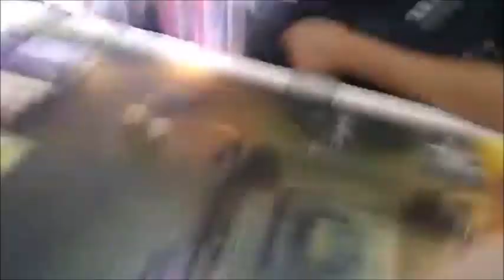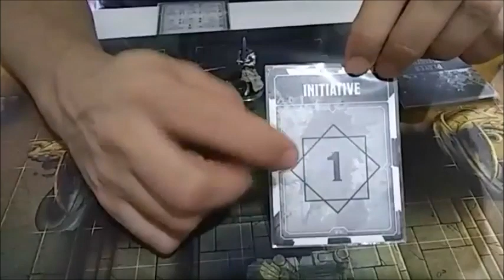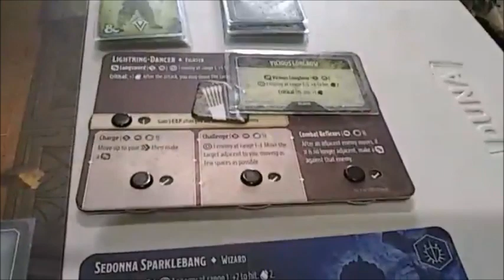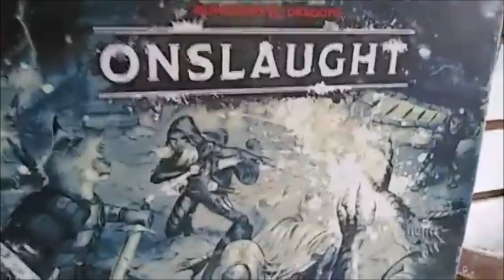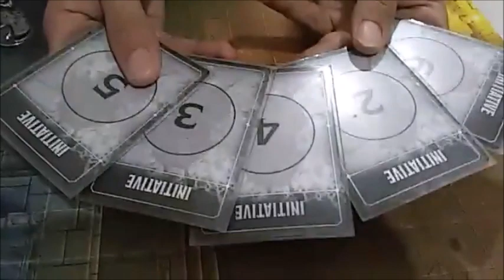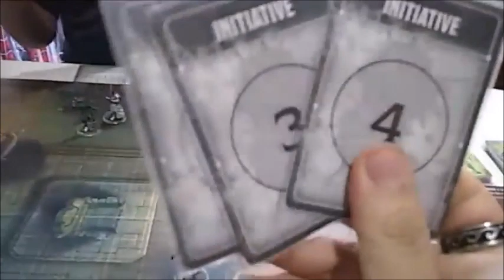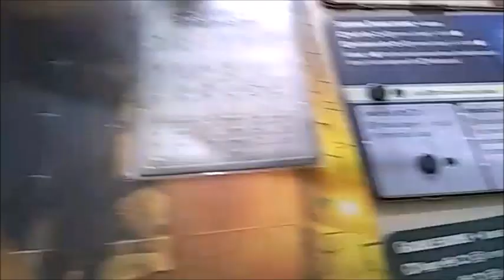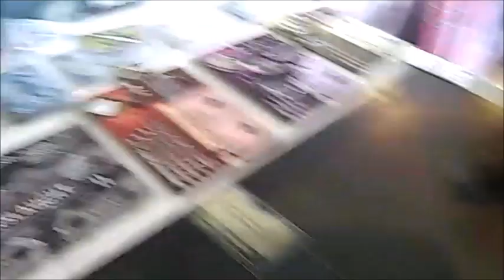Onslaught Dungeons & Dragons estrenando y preparados para jugar Escenario uno en modo campaña - CDMX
Hoy estrenamos Dungeons and Dragons Onslaught y de verdad está muy bueno. Los escenarios que el juego nos presenta le da un sabor diferente al Skirmish dejándolo en segundo plano, dando prioridad a los objetivos y a la manera de subir nivel a tus personajes... Vengan a probarlo, se lo van a pasar muy bien